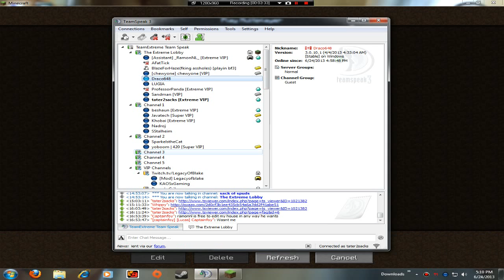Draco648 New To Game